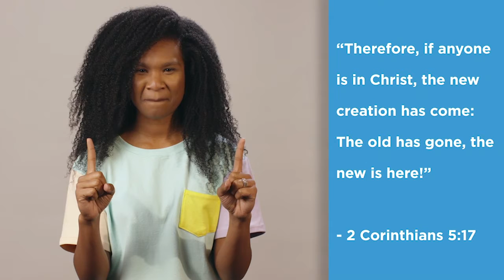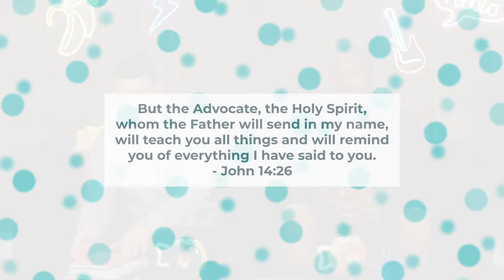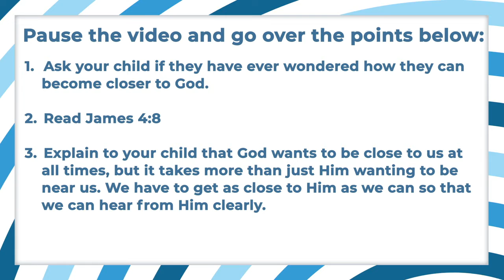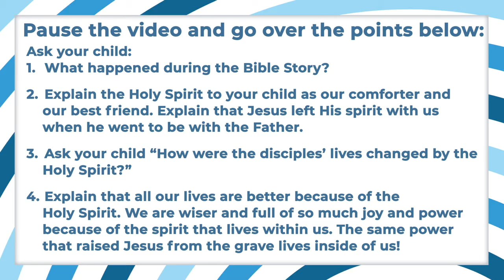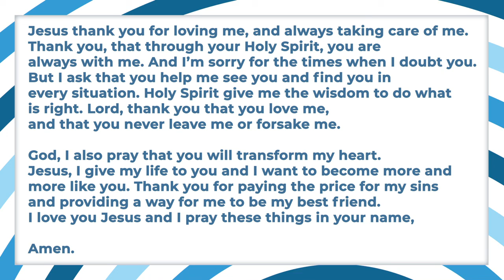Mile 1 Bonus Lessons John, Part 6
Be sure and view this resurrection series for our online services.